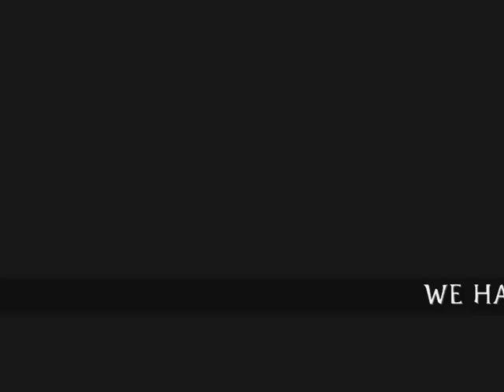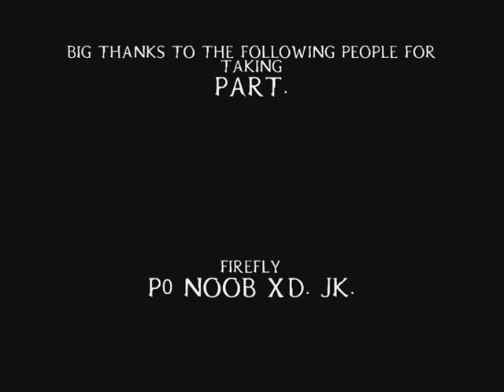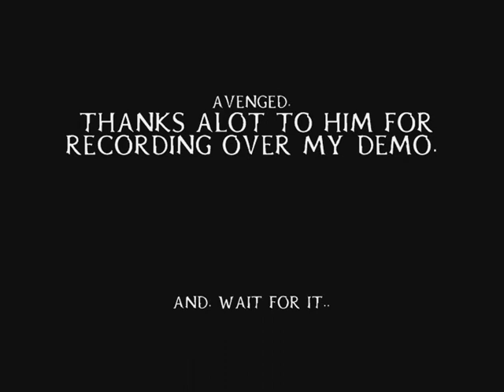(2007 Reupload) Bogroll @ surf_skyworld - Follow The Leader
Original description - A group of us went on counter strike, on the map surf_skyworld and messedd around to a certain song
Memories, decided to make this video public again, not sure why i made it private...The fun we had on skyworld back in 2007, good days. I was 13 at the time..